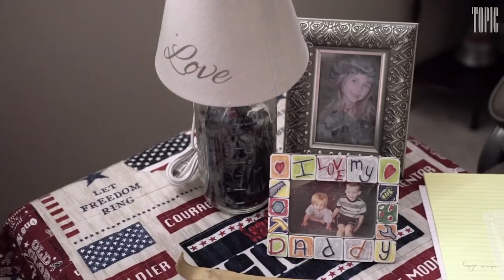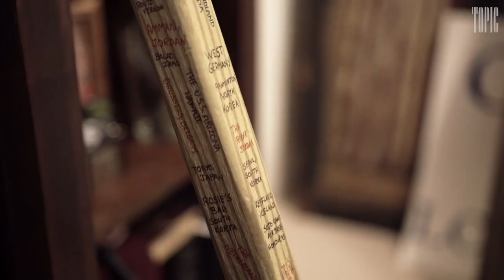The Former Coal Miner Whose Viral Video Might Send a Guy to Congress | Topic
In crowded 2018 races filled with unconventional candidates, you need unconventional campaign videos.

A victory by Democrat Richard Ojeda, a former Army paratrooper who is now polling in a dead heat with Republican Carol Miller, would be the unlikeliest of stories.